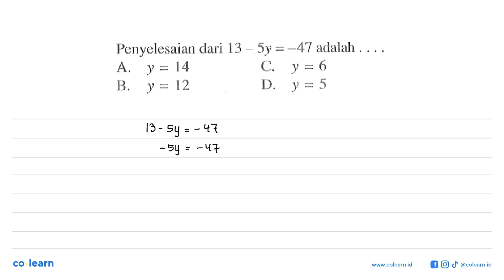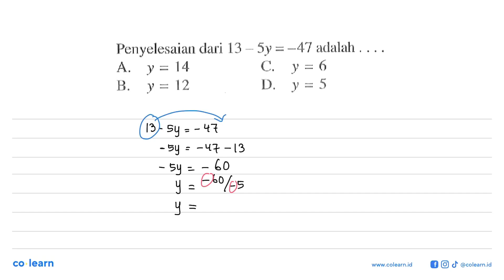Penyelesaian dari 13 - 5y = -47 adalah A.y = 14 C.y = 6 B. y = 12 D. y = 5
Topik atau Materi: Menyelesaikan Persamaan Linear Satu Variabel (PSLV) - PERSAMAAN DAN PERTIDAKSAMAAN LINEAR SATU VARIABEL - ALJABAR - Matematika Kelas 7 SMP - K-13 Revisi

00:00 : Bedah Soal
01:00 : Konsep, rumus dan pengertian Menyelesaikan Persamaan Linear Satu Variabel (PSLV)
01:18 : Langkah penyelesaian soal
00:30 : Jawaban akhir
01:00 : Penutup